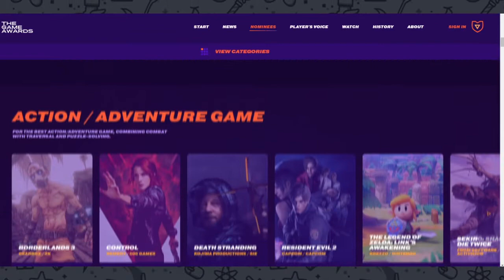OS 10 MELHORES JOGOS DE 2019 (que nós jogamos)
2019 teve muito jogo sensacional, e para melhorar, jogamos games maravilhosos de outros anos também, então venha conferir nosso Top 10 mais original dos melhores de 2019.

CAIXA POSTAL:
Daniel Lunas Leite
Caixa Postal 2501
Dourados-MS
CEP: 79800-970